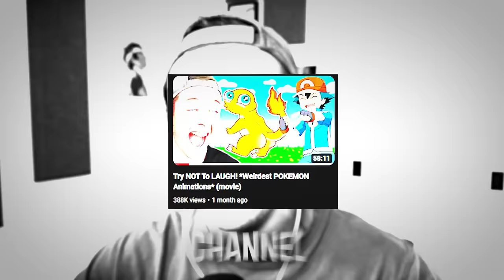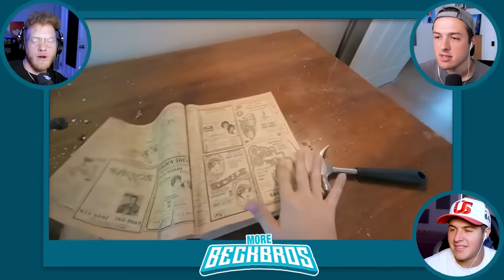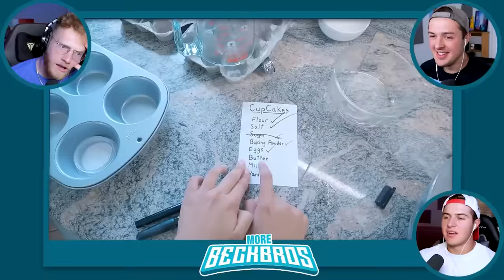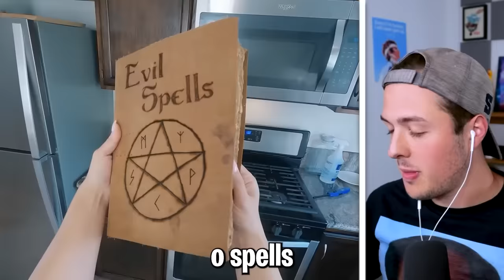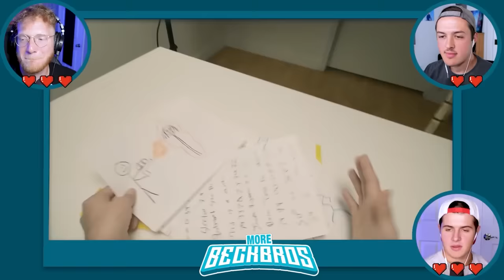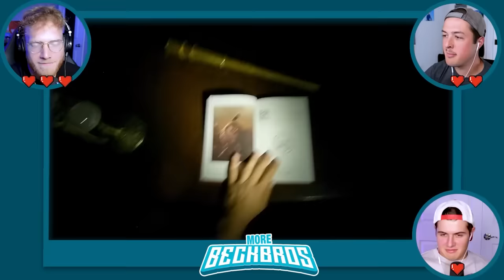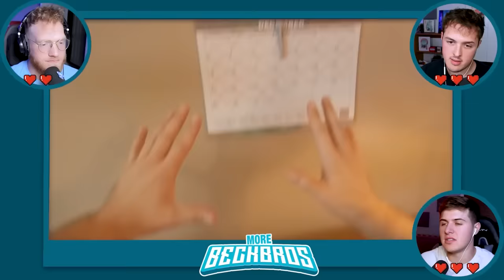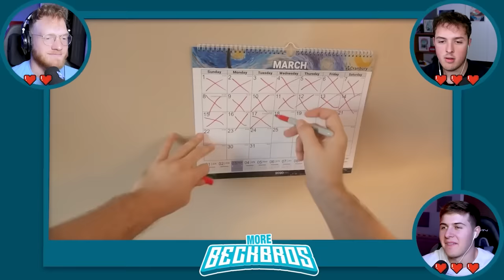You LAUGH, You LOSE! (Weirdest Animations Of All Time)